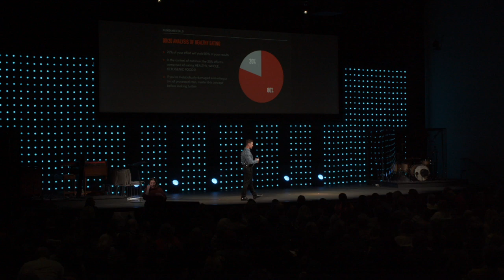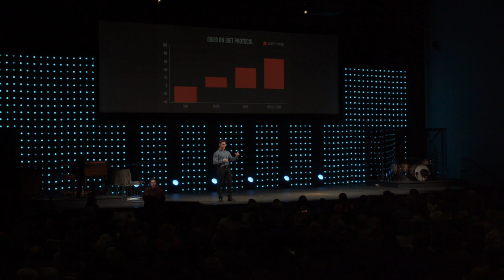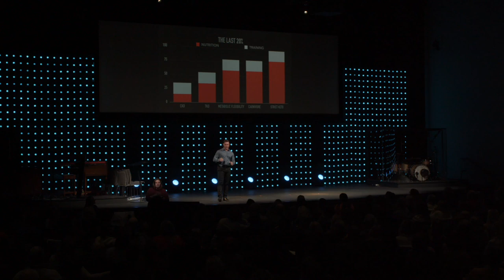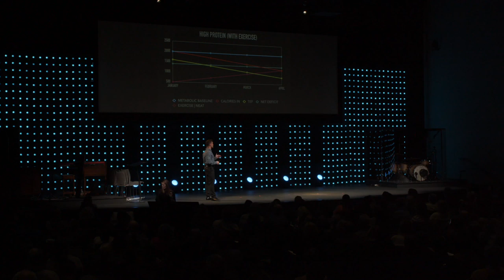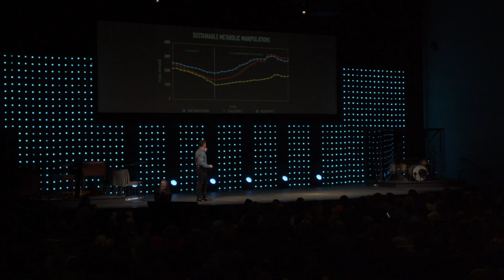Keto Summit Omaha | Keto Optimization Presentation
This is my presentation from the Keto Summit Omaha 2020.  I had an absolute blast at the conference and was honored to be a part of it!  My topic was on how to get shredded and truly optimize with keto.  I also managed to throw in a little mindset ;) I hope you enjoy it!